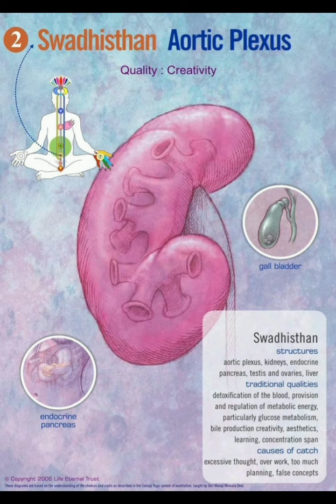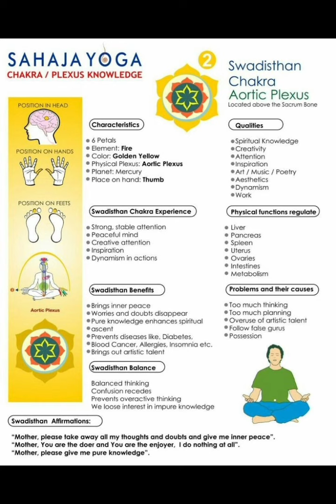Liver Diet and Clearance with mantras